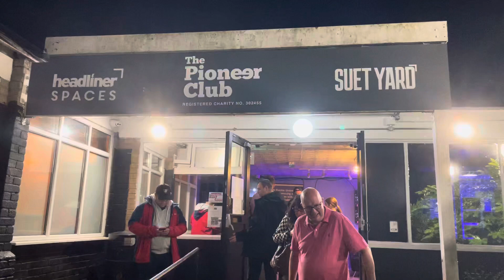Headliner Spaces The Pioneer Club Suet Yard